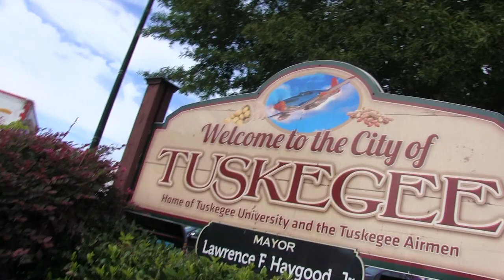Team Bishop Greets Tuskegee!! 10/02/21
This is a "Meet & Greet" of Team Bishop with the community of Tuskegee, Alabama. Team Bishop set up on the Tuskegee Square and provided all comers with Free Food, Gospel Music, Free Tee Shirts, and encouraging words from Ministers, Poets and other speakers. This "Meet & Greet" was Team Bishops official introduction to the citizens of this region. Team Bishop Alabama Rural Rebuilding Foundation 501(c)(3) is dedicated to rebuilding the rural areas of Alabama, not limited to structural buildings & roadways - but also including and peoples hearts and lives.